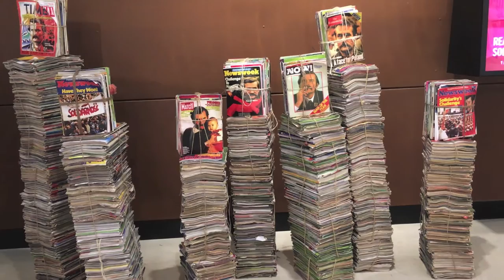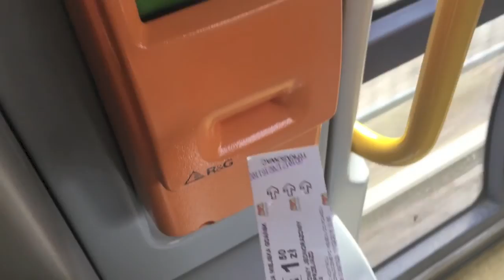Gdansk, Poland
A getaway in Poland! Sorry for the bad quality I don't know how to fix it..